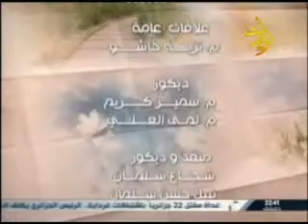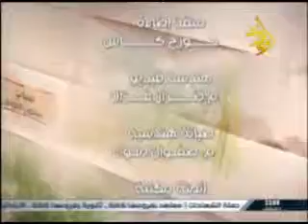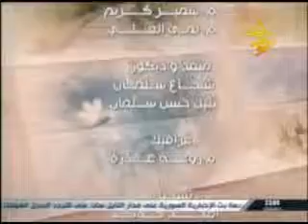قناة اوغاريت برنامج شباب يبنون الوطن ح4 9 7 2015